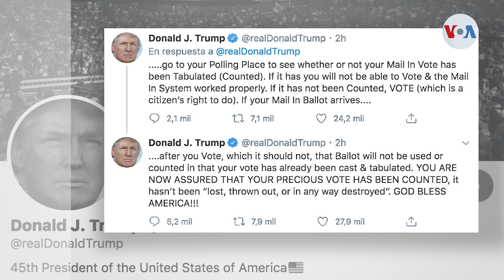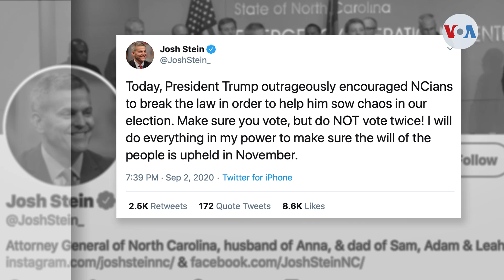Nuevo mensaje de Trump sobre el voto por correo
A dos meses de las elecciones generales en Estados Unidos, el presidente Donald Trump presentó un nuevo mensaje sobre el voto por correo. Informa Jorge Agobian, de la Voz de América.